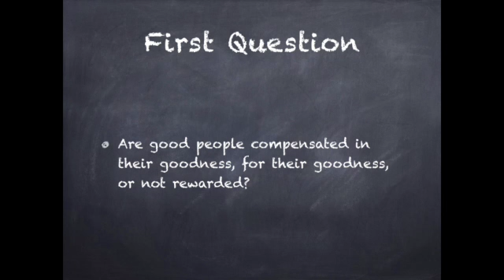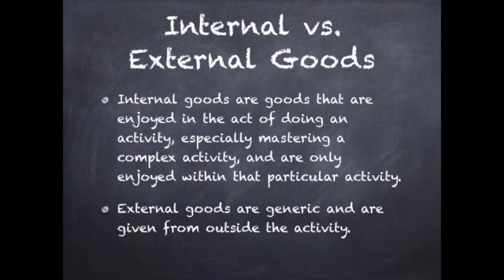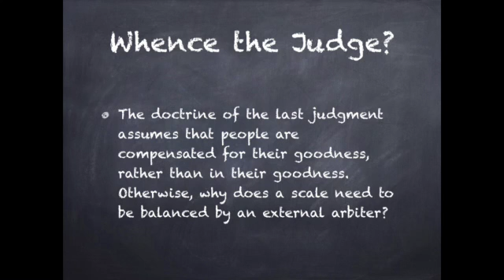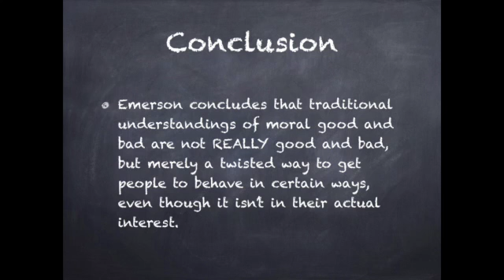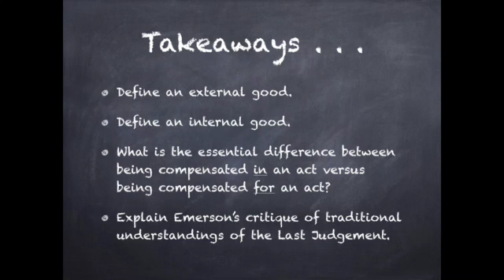Compensation Video 1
This video is about Emerson's Compensation Video 1